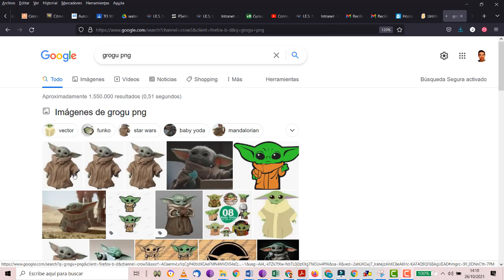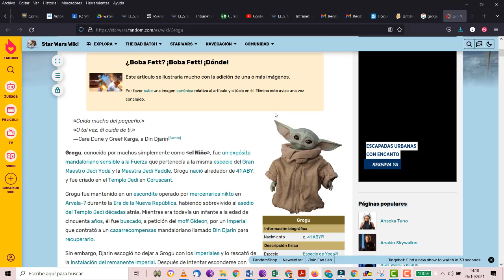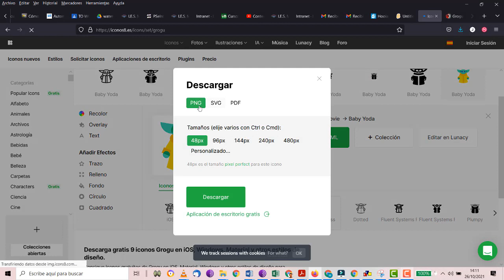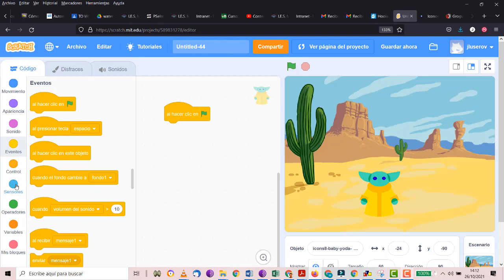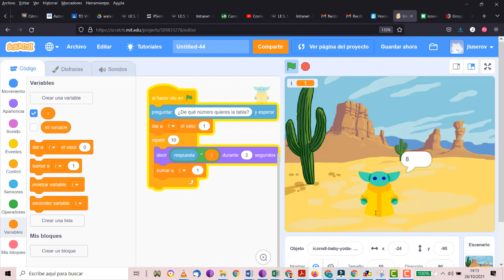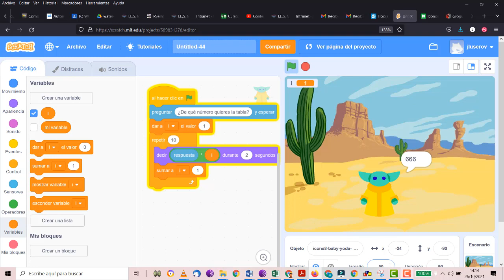UD02 Programación Scratch Tablas de multiplicar TIC 3ESO IES Monterroso